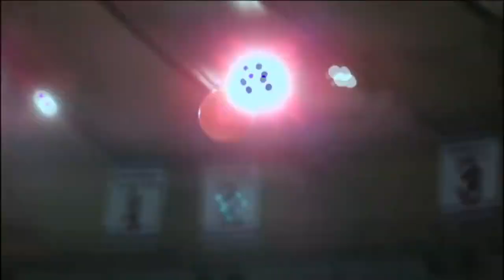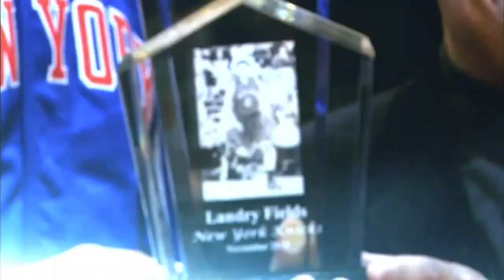What ACTUALLY Happened To Landry Fields On The Raptors And Knicks?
Landry Fields, Is A Former Raptor Who Transition his playing career, to him being a nba scout, and gm, due to his times and various injury history. If Your Wondering What Happened, here's a bit of it. He Played For The Knicks And Raptors For A Span Of 5 Years, and went nowhere since..